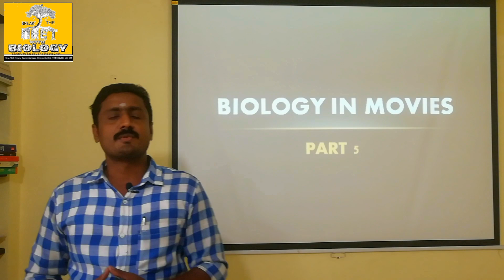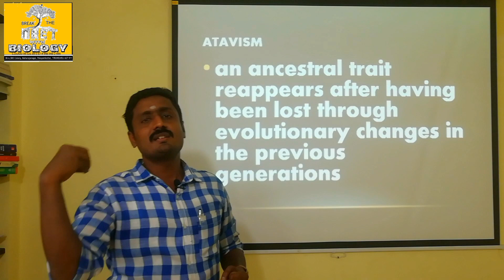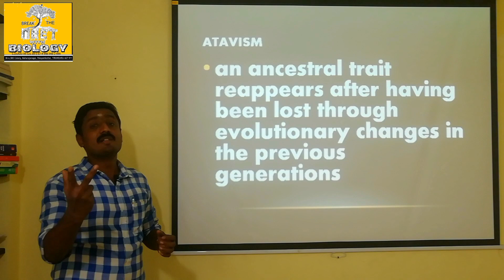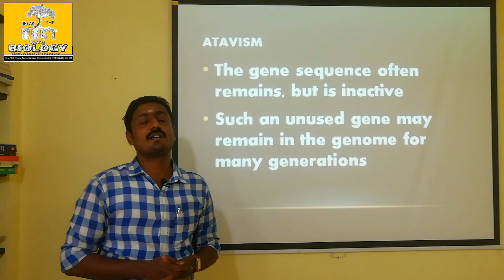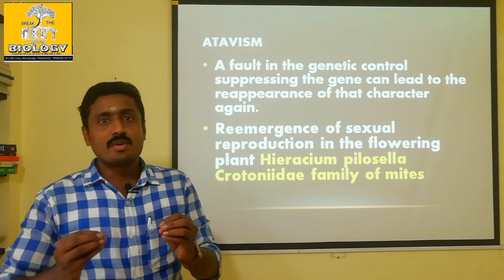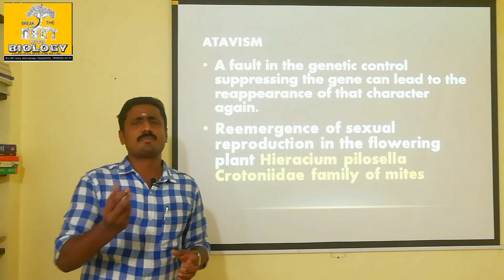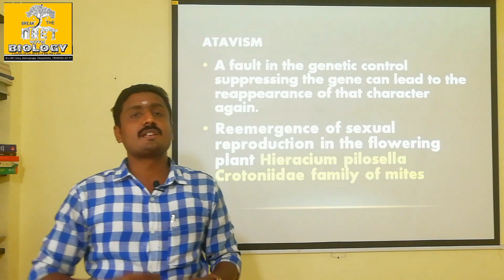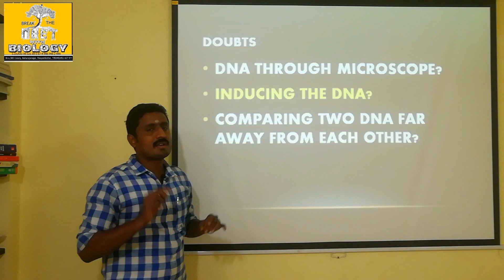ATAVISM | BIOLOGY IN MOVIES (PART 5) - TAMIL EXPLANATION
Atavism is a process in which an ancestral trait reappears after having been lost through evolutionary changes in the previous generations. The gene sequence often remains, but is inactive. Such an unused gene may remain in the gemome for many generations.
A fault in the genetic control suppressing the gene cam lead to the reappearance of that character again. Reemergence of sexual reproduction in the flowering plants Hieracium pilosella and Crotoniidae family of mites